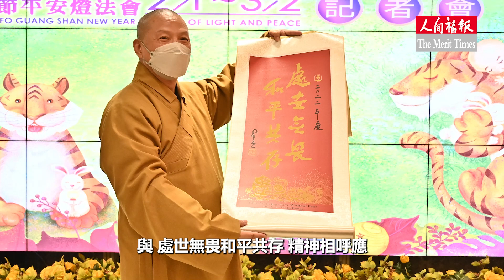佛光山2022年春節平安燈法會 呼應「處世無畏‧和平共存」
「佛光山2022年春節平安燈法會」將於2月1日至3月2日（農曆正月初一至三十）展開，以佛光山開山星雲大師題寫的新春賀辭「處世無畏‧和平共存」為主軸，大師說：「在2022年，信仰就是力量，讓我們不再怖畏，與眾生和平共存，才是幸福快樂之道。」燈會以四大主題「處世無畏迎虎年、賞燈走春富禪趣、和平共存福慧增、文創美食好事集」呈現，涵蓋賞燈、祈福、表演、美食，以及欣賞「吉星高照」無人機高空燈光獻禮、「光照大千」等一系列精采活動。